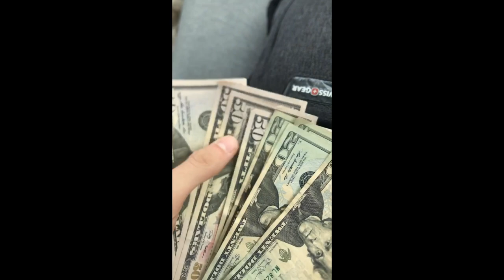HILARIOUS LYRIC CHALLENGE WITH CLETUS